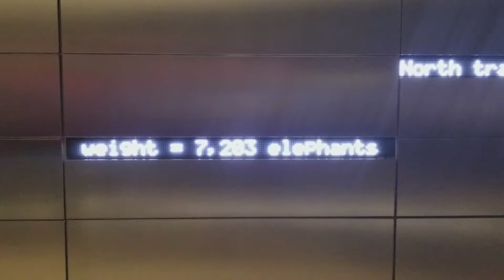A Weekend in St. Louis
just a real quick lil vloggy vlog.